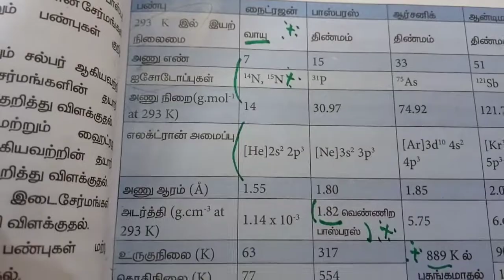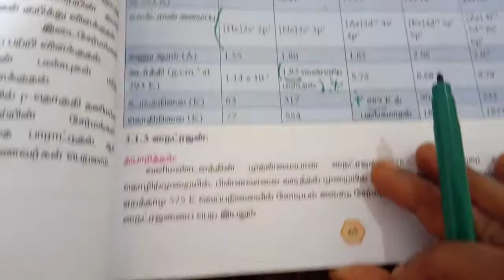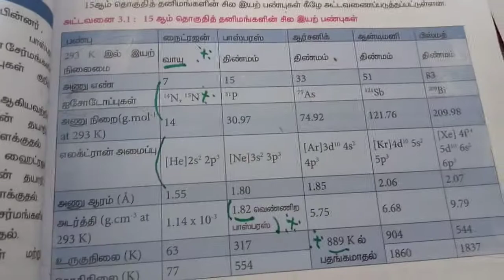P - Block elements - 2 / unit - 3 / part - 1 / state board / Tamil medium / TRB / TNPSC / TET